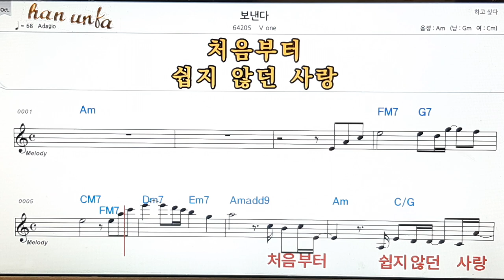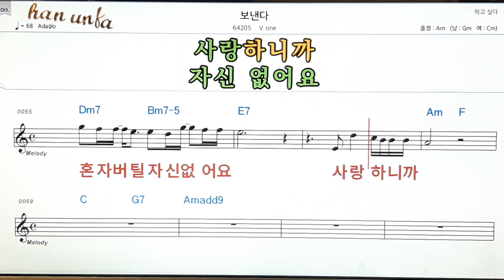보낸다/V one👍노래 반주, 코드 악보,가라오케💋Karaoke*Sheet Music*Chord*MR